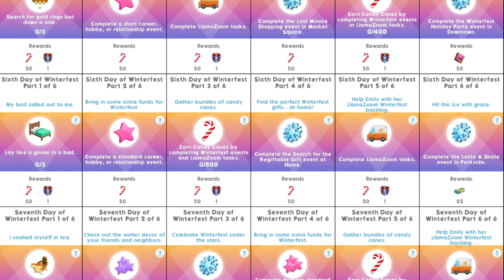Sims Mobile ❄️ 12 Days of Winterfest #5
Welcome to The Sims Mobile 12 Days of Winterfest! This is a walkthrough of the Day Five (there are 12 days in total and a new video will be out with each part) This is a long and difficult quest but the rewards are AMAZING! You can win amazing holiday themed decor, a Reindeer games sweater, ice princess hair, an elfy hat and so much more by taking part in the 12 days of Winterfest quests and taking part in special events such as Last Minute Shopping, Latte and Skate and Winterfest Holiday Party. Get ready for some holiday fun in TheSimsMobile

Music Credits